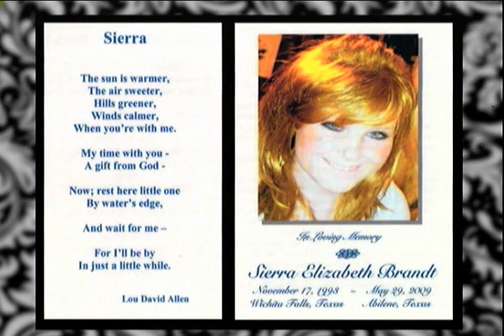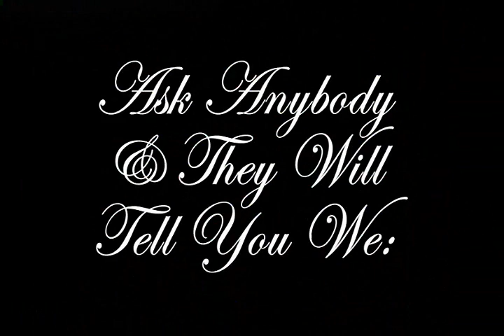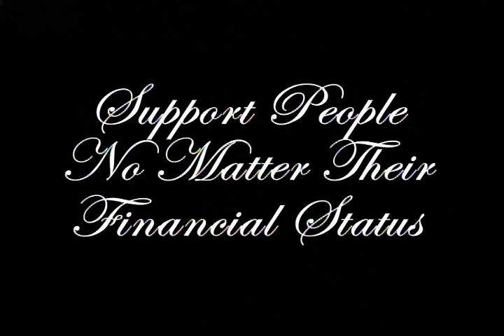About Hendrick Hospice Care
Hendrick Hospice Care focuses on maintaining dignity, increasing quality of life, providing comfort, including pain and symptom control for our patients.
Production by KRBC-TV